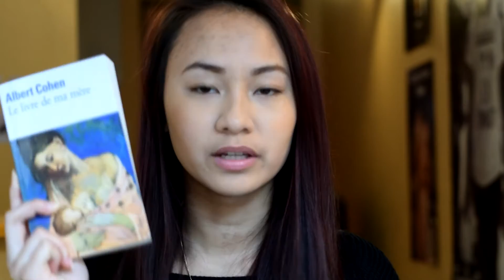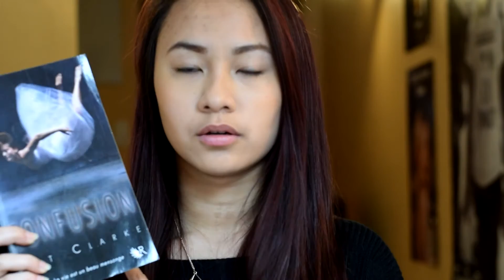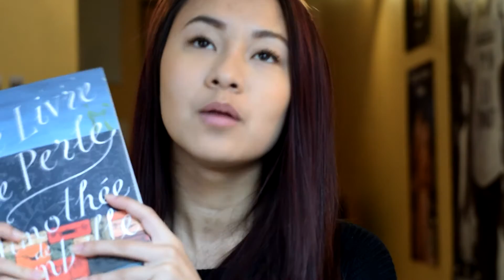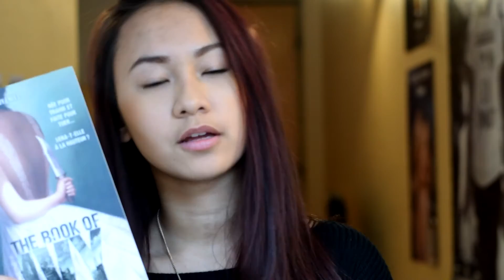#2 Bookhaul | Février 2016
⬇ Déroule pour plus d'informations ⬇

Bonjour à tous, aujourd'hui mon bookhaul "j'ai craqué mon slip" du mois de février est en ligne! Je m'excuse pour le fait que vous ne voyiez pas très bien les livres, j'aurais du les prendre dans l'autre main !

Bisous !♥